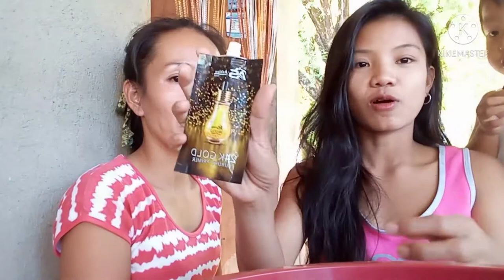Make-up Transformation to my Mudra😅🥰 | Charibel Castañeda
Philippians 4:13💓💗